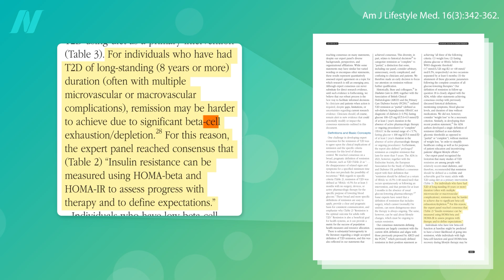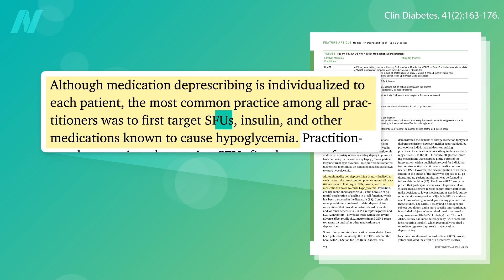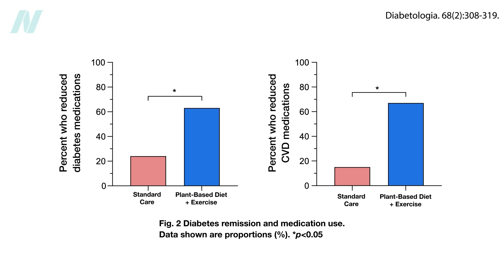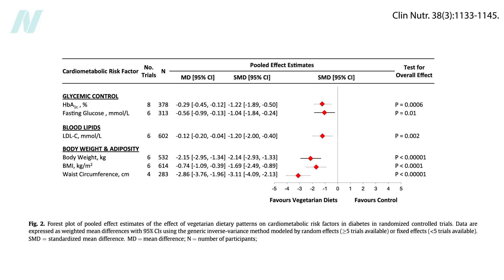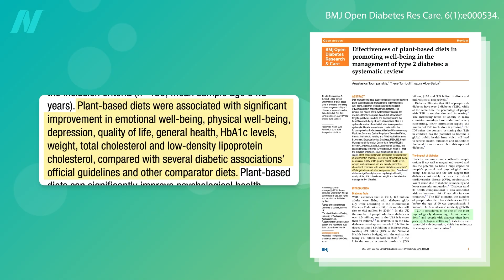Can You Reverse Type 2 Diabetes with a Whole Food, Plant-Based Diet?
Weight loss isn’t necessarily required for type 2 diabetes remission, but what is? Whole food, plant-based diets can prevent diabetes, as well as change the course of the disease, by controlling blood sugar naturally.

Have a question about this video? and someone on the NutritionFacts.org team will try to answer it.

Want to get a list of links to all the scientific sources used in this video? You’ll also find a transcript and acknowledgements for the video, my blog and speaking tour schedule, and an easy way to search (by translated language even) through our videos spanning more than 2,000 health topics.